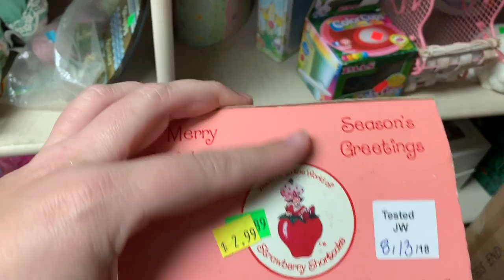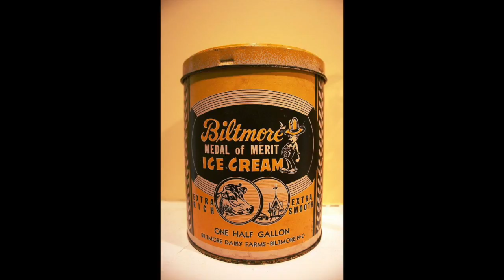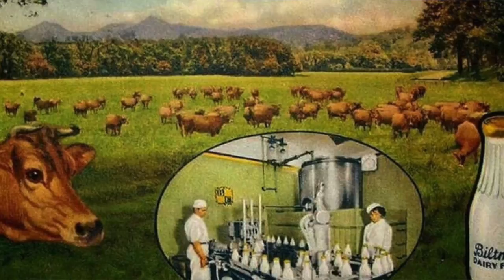Do You Know This?? Thrift With Me + A Thrift Store Haul Buying and Reselling on Ebay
In this video I take you thrifting with me. I only found a few things but one thing in particular is awesome!

***Want to send us a post card? We collect them! Especially vintage!  ..
Send Snail Mail Here:
Chapter Two Vintage Co

Custom Pins/Buttons: